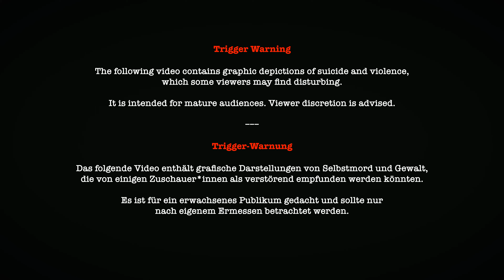Still Bitter - Re=ct (official music video)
Recorded, mixed and mastered by Björn Frommberger
Video by Marc Willenberg